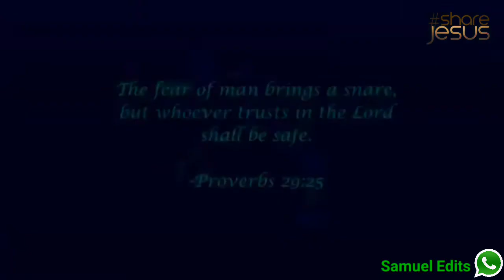You will cry after watching this video |JESUS|CHRIST|ShareTheLoveOfJesus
Give thanks to the God of heaven, for his steadfast love endures forever. - Psalm 136:26

Alangara Vasalale|அலங்கார வாசலாலே
|JUSES|CHRIST|ShareTheLoveOfJesus